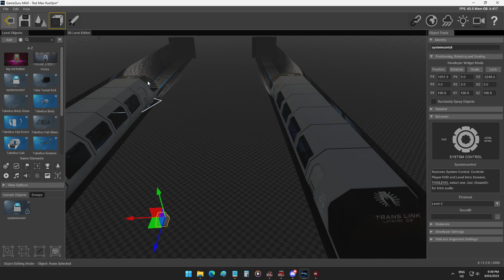Naelurec - Train Test V2